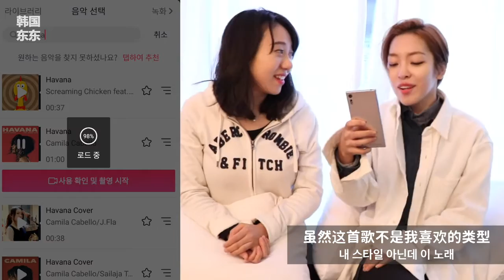【Tik Tok】【抖音】火爆韓國的抖音，評價：尷尬、魔性、玩到要哭.flv